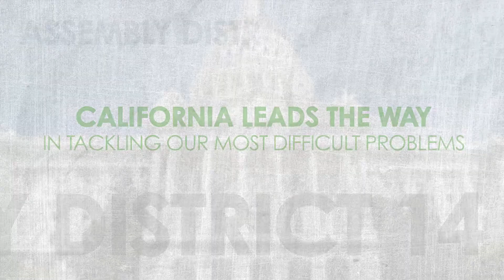Assemblymember Grayson 2019 Legislative Highlights